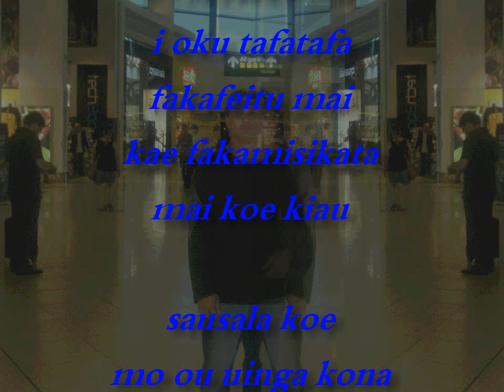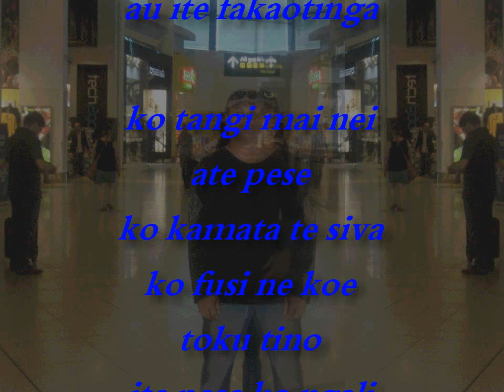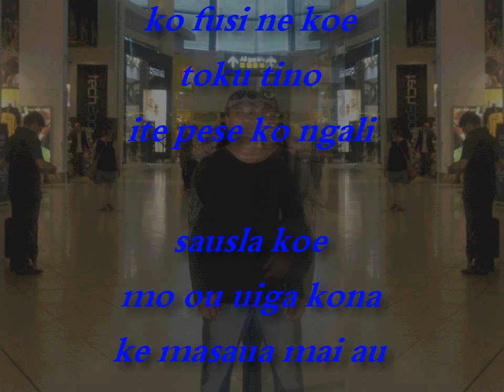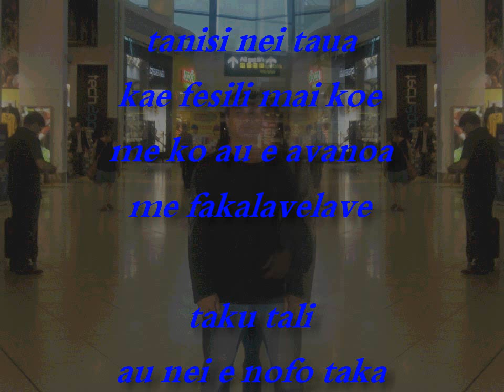AU NEI E NOFO ( TAKA ) MEAN i'm still single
AU NEI E NOFO = TAKA
\ MEAN i'm still single

TAKU TALI AU NEI E NOFO TAKA MASAUA MAI AU ITE FAKAOTINGA

 Compose By (Vakai) Your Comments And Suggestions Are Much Appreciated

PESE MO LUA FAKALONGOLONGO